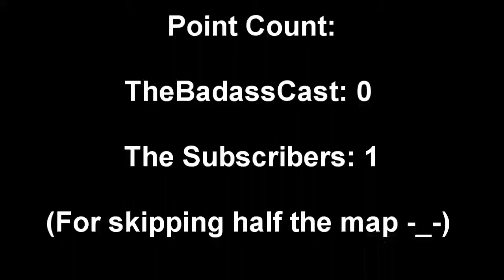Adventure Time: Destroy The Diamond Comet!!!!!/ 6 Man Lets Play